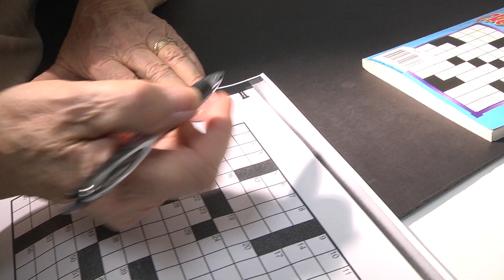New Implantable Miniature Telescope (IMT) for End-stage Macular Degeneration (AMD)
New treatment for macular degeneration.  Emory Eye Center is the first center in Georgia to offer a new technology, an Implantable Miniature Telescope (IMT), through the CentraSight™ treatment program, developed by VisionCare ™, Inc. that is proven to help the vision of some patients with end-stage age-related macular degeneration (AMD). The device was FDA approved in July 2010; End-stage AMD can cause a loss of central vision, which is not helped by corrective lenses, pharmacotherapy or surgery.